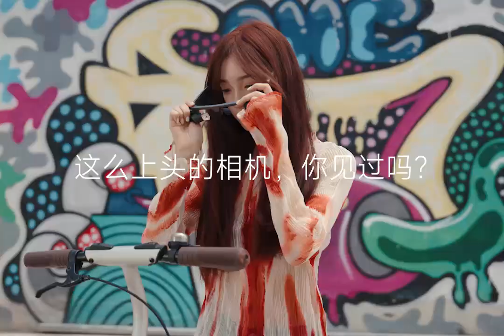Xiaomi Mijia Smart Glasses Camera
Xiaomi Mijia Glasses Camera MJSV01FC: 32 GB, 1X-15X hybrid zoom, Bluetooth 5.0, WiFi 2.4 | 5 GHz, Sony MicroOLED 0.23 inch, 1020 mAh.